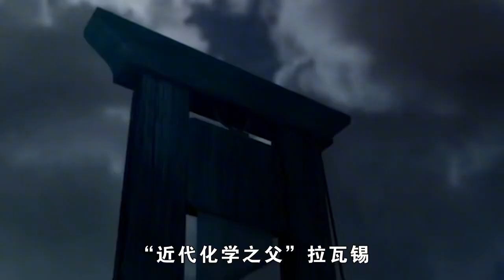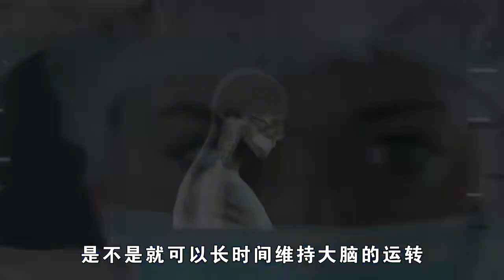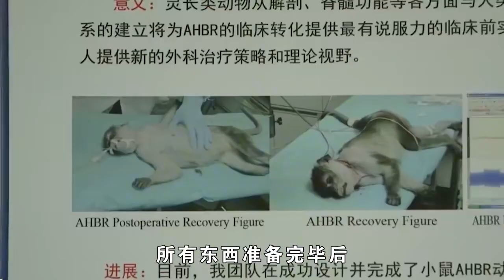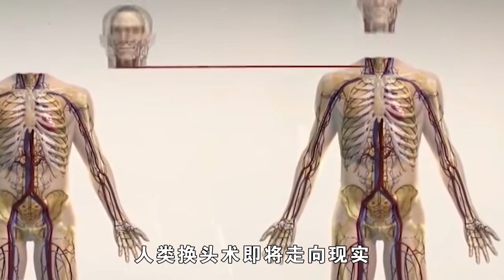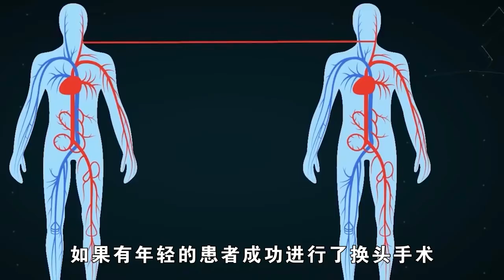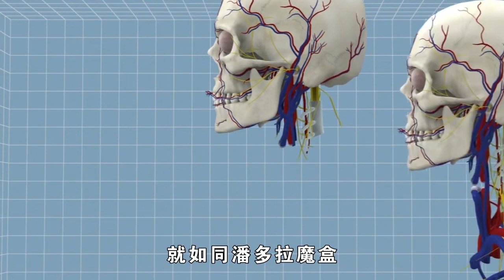人類換頭實現永生還遠嗎？我國花7000萬，完成首例猴子換頭實驗！